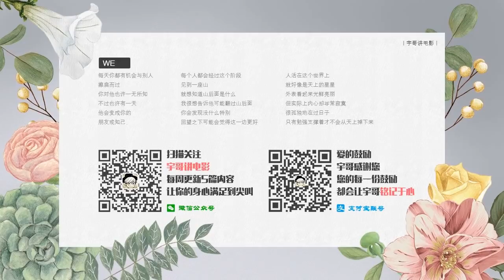【宇哥】男人为逃债去做整容手术，整成了张黑帮老大的脸，好玩了《变脸师04》【宇哥讲电影】